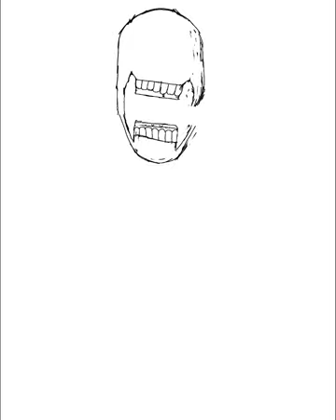Art of S.I.M.B.O./ David Atlas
S.I.M.B.O.(System Intelligence Manager Bionic Organism) or David Atlas as he preferred to be called, was the first and only A.I. to achieve sentience. He was made in Bellfern Laboratories and created by William Samson Atlas and James Alson, he was said to decommissioned after the incident has since been dubbed the "Artificial Panic". But there's rumors that S.I.M.B.O. is still active, trying to find a reason to live.